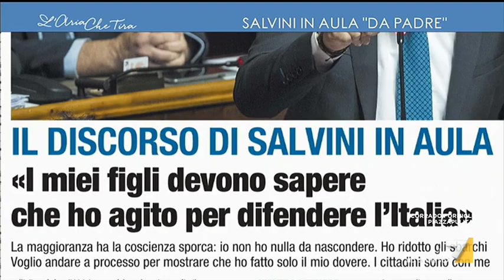Alessandra Ghisleri: "Salvini non vuole prendere i voti del PD o delle Sardine, vuole prendere ...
Alessandra Ghisleri (Euromedia Research): "Ogni politico ha il suo bacino di utenze e di voti preferenziale, Salvini vuole prendere i suoi voti e su quello vuole lavorare".